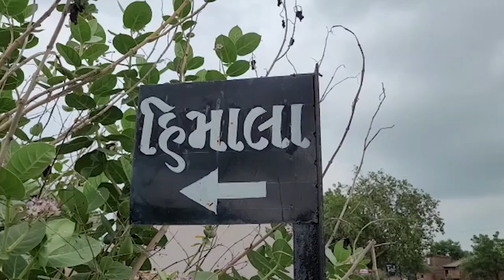હિમાલા ગામ મા રસ્તા ની હાલત દયનીય બની : રસ્તો ન બને તો ઉગ્ર આંદોલન ની ચીમકી.